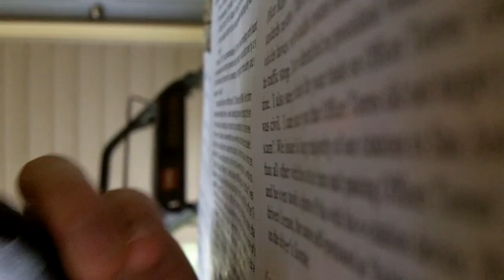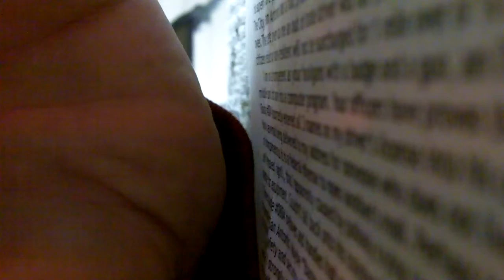#4 TX Ticket City Attorney Call #1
Attempted to get ahold of City Attorney Michael Bernard. Instead I got a legal assistant Deandra. She apparently didn't think my message was important enough and I have to deal with one of his deputies. She admitted to receiving the complaint on the 17th of may.
The SAPD is "handling this" was her reply but the evidence shows they prefer to side step and push me off.
It was the 10th day and  "believe me they will get back to you" was the claim but the evidence shows that is yet another empty promise.
And this issue is still not taken care of.